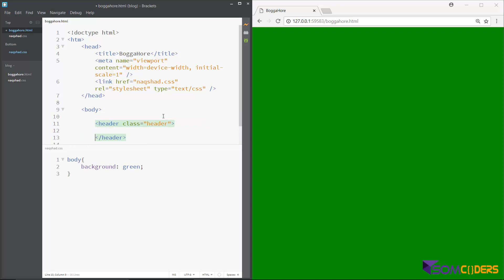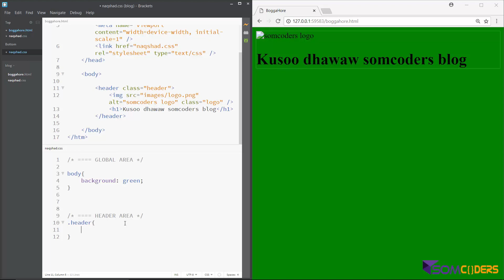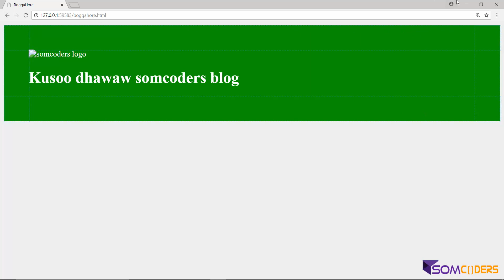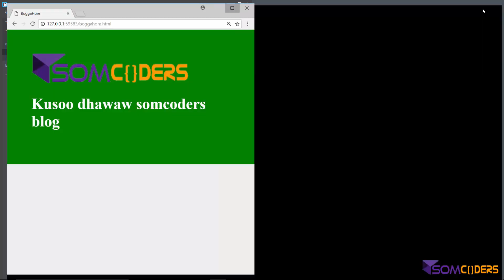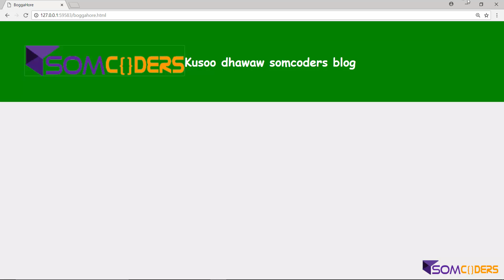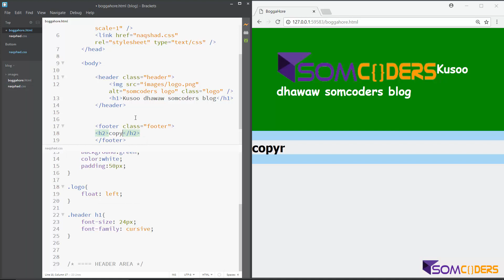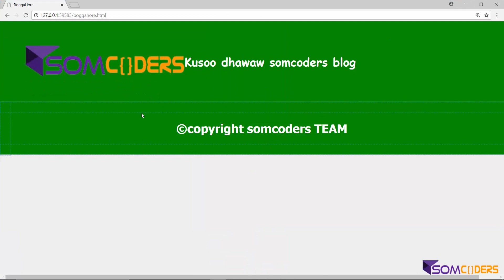CSS Somali ku samee Website dhamaystiran - Header Design (2)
Updated Version